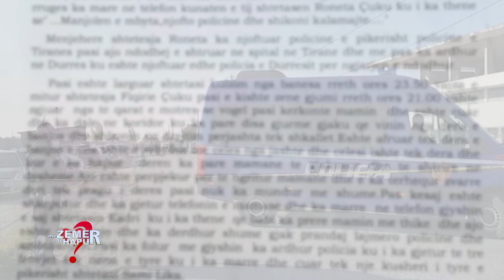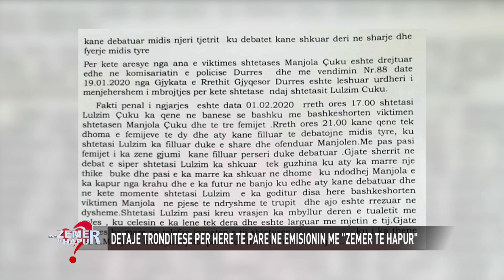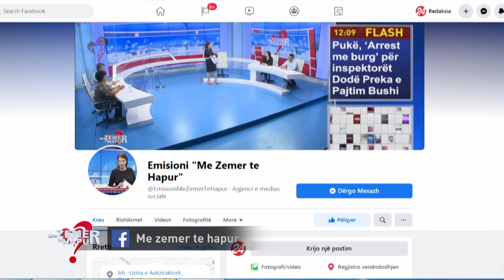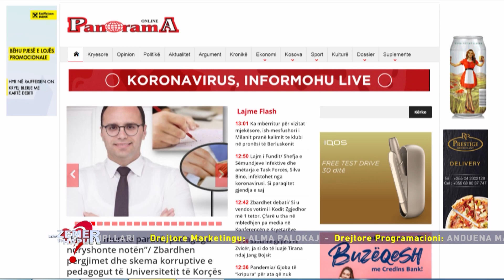Ekskluzive/Flet nëna e Manjola Cuku: Djali pinte gji mbi trupin e vdekur të nënës. E zhveshur dhe...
"Me zemer te hapur" nje emision nga Evis Ahmeti ne News24 - 1 tetor, 2020

Në studion e emisionit me “Zemër të Hapur” në News 24 janë trajtuar ngjarje të cilat kanë shokuar mbarë opinionin publik. E tillë ishte dhe ngjarja makabre e ndodhur në 1 shkurt të 2020 në Xhafzotaj të Durrësit, ku burri vrau me thikë bashkëshorten Manjola Cuku.